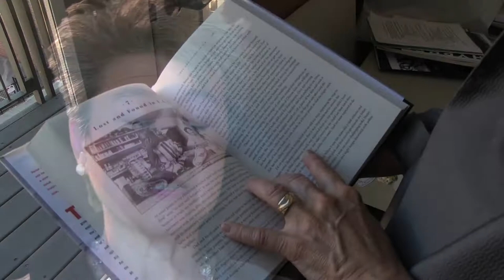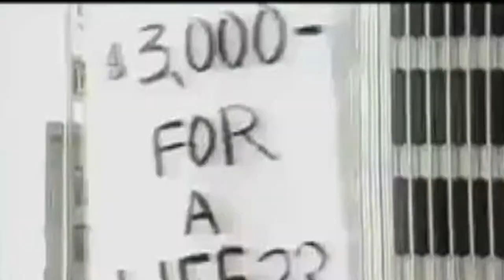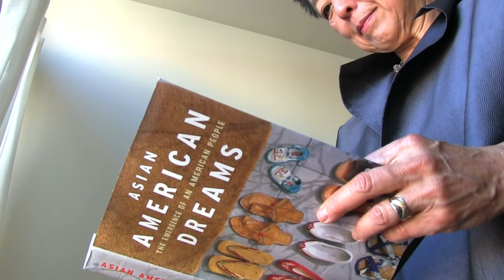Helen Zia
Helen Zia has made herself heard for the past four decades with not just her voice, but as an author and an activist. In 1973 she was part of Princeton's first female graduating class. Helen later drew national attention during the Vincent Chin demonstrations, by bringing Asian American groups together to protest the verdict. She is also the former editor of Ms. magazine.